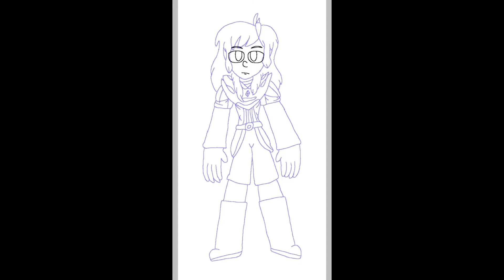Jesse as a admin(speedpaint)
I've seen someone do this on devianart so i did one my version
Mcsm s2 jesse belongs to ttg